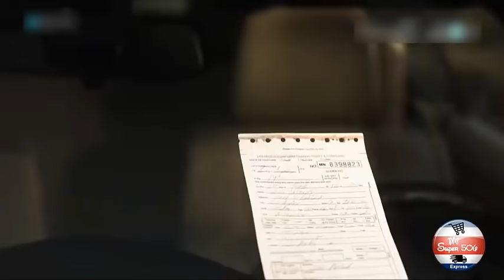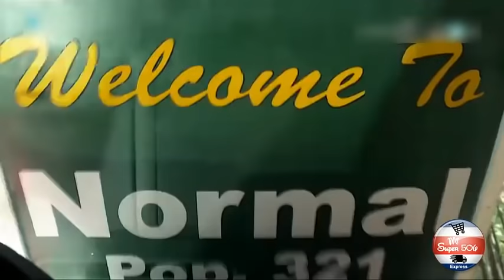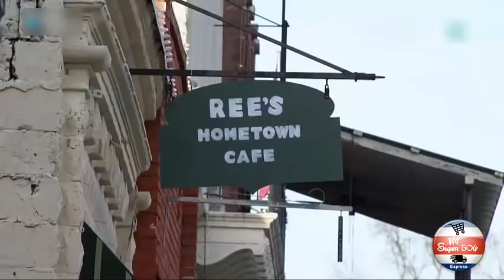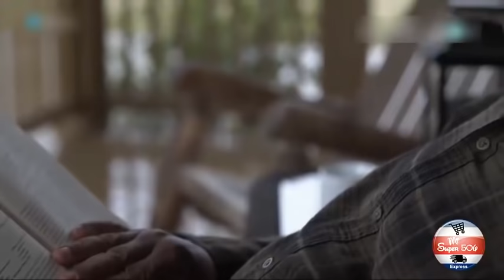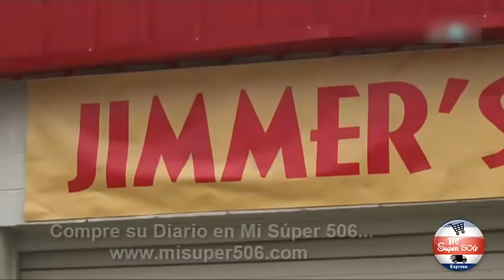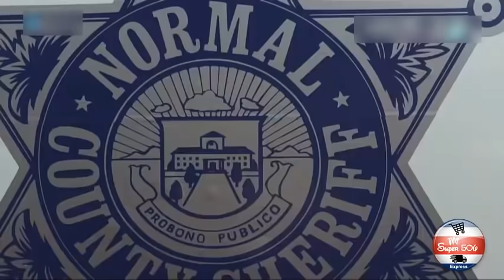Una Parada Imprevista / Peliculas Completas en Español / Romance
Mejor Canal de Navidad y Romance de YouTube.

Resumen: Durante su paso por un pueblo llamado Normal, Lisa es condenada a tres días de servicio comunitario, como médico del pueblo. Y aunque la idea le desagrada totalmente, descubre que hay mucho más de lo que podía haber imaginado.

2021
peliculas completas en español
Peliculas Completas en Español / Romance / Navidad